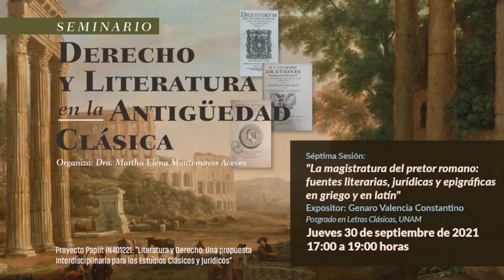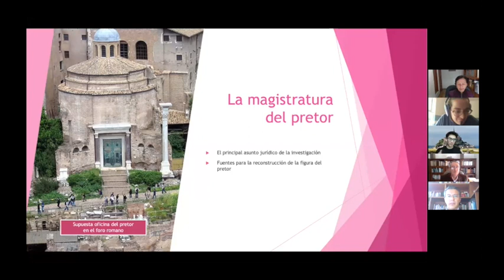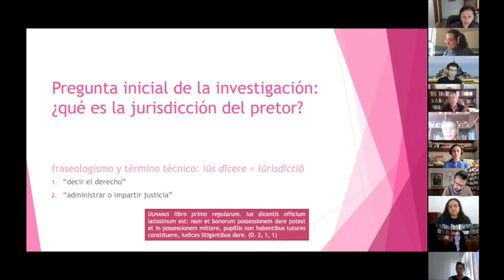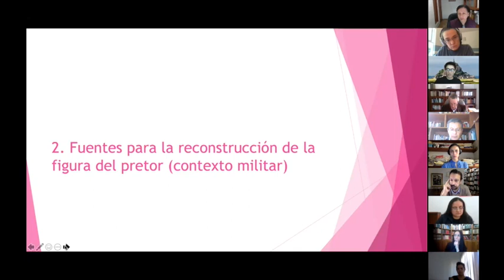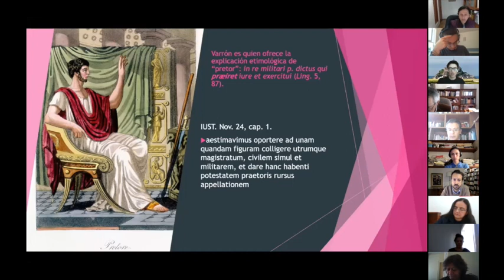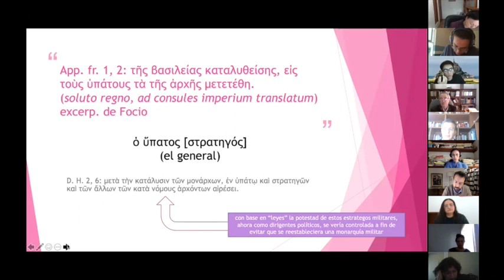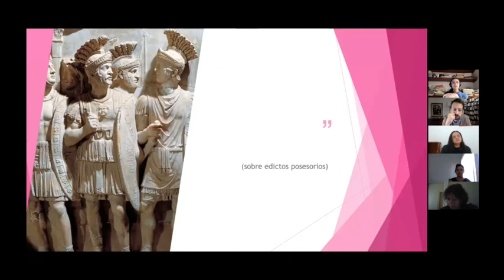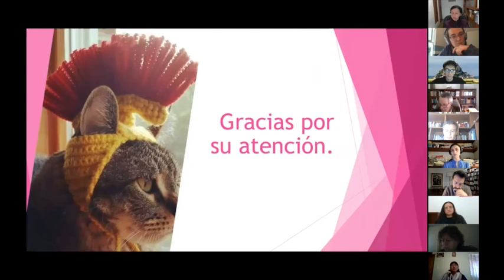La magistratura del pretor romano: fuentes literarias, jurídicas y epigráficas en griego y en latín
SEMINARIO DERECHO Y LITERATURA EN LA ANTIGÜEDAD CLÁSICA
Séptima sesión:
Expositor: Genaro Valencia Constantino
Posgrado en Letras Clásicas, UNAM